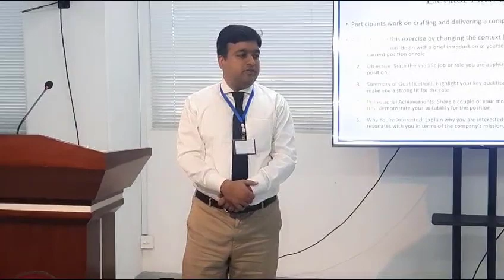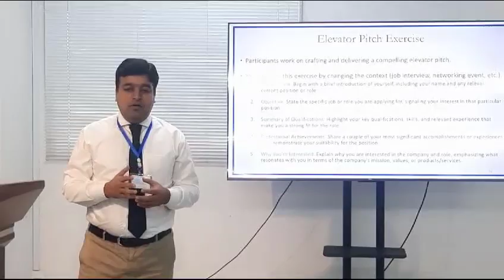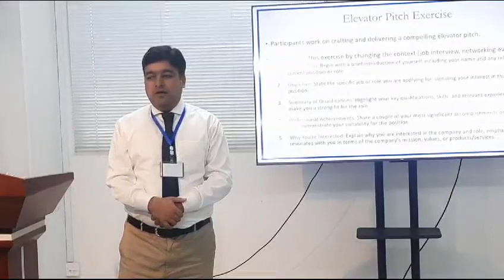Activity: elevator speech